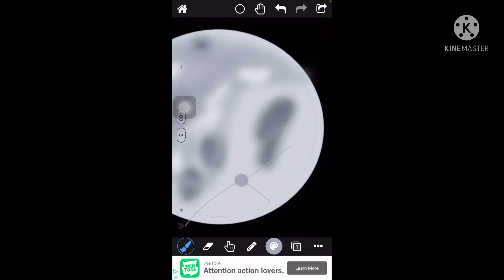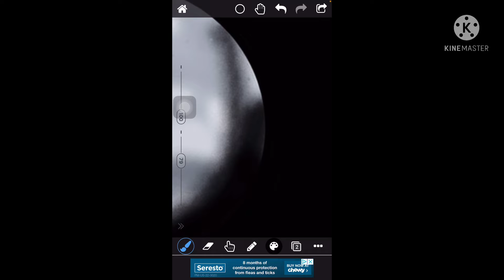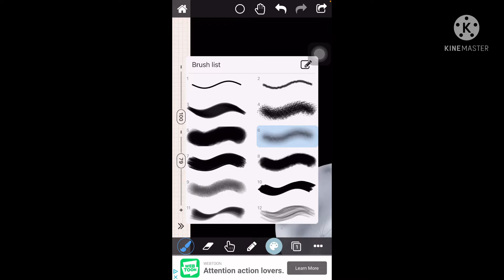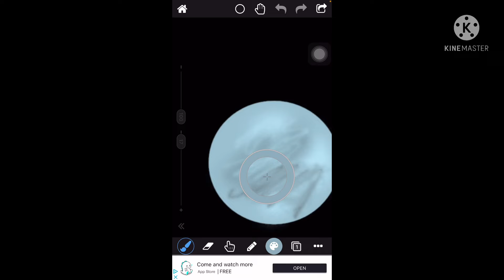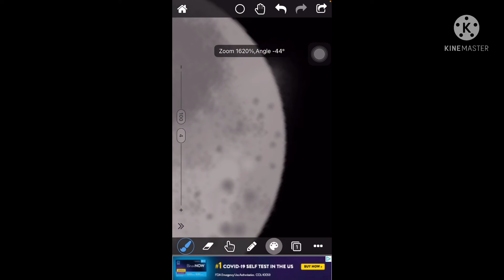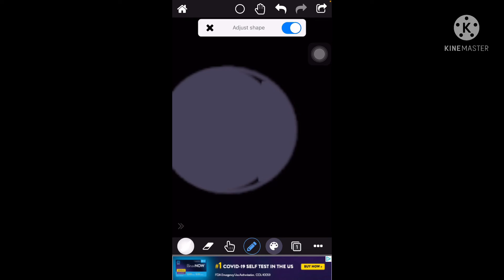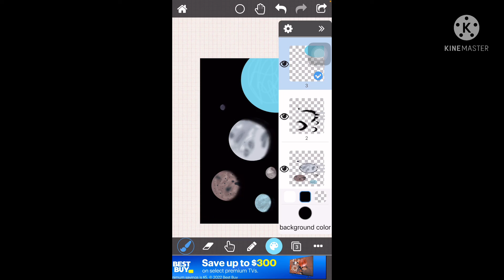Not on the side?